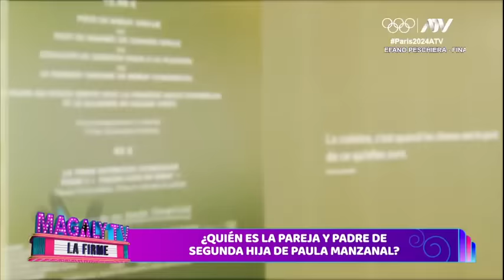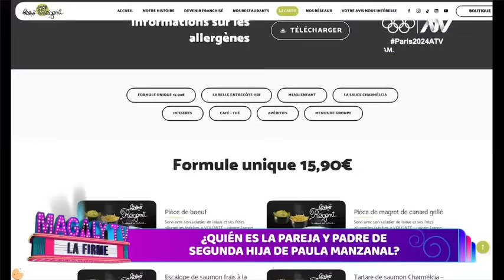Paula Manzanal: Magaly Medina revela quién es y a qué se dedica el padre de su segunda hija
El francés de 35 años y la popular 'embajadora' conviven desde hace más de cinco meses.